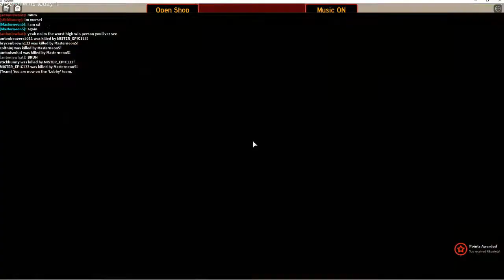Roblox Framed with meme edits and other stuff.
today i played framed and edited a video for once and this is my first time. make sure you enjoy and if you like my content make sure to like and subscribe thanks!